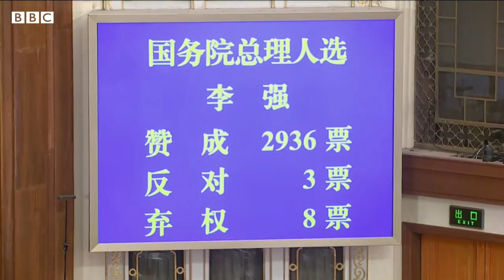李強以2936票贊成、3票反對、8票棄權就任支那渣共糞坑國新總理